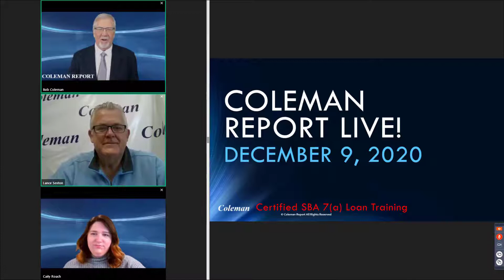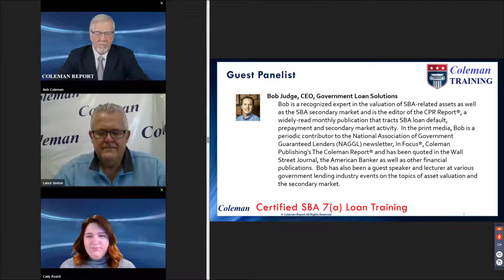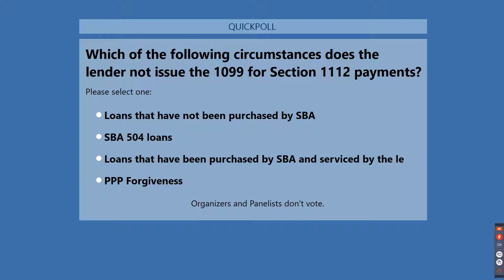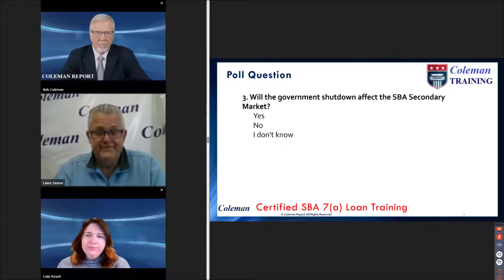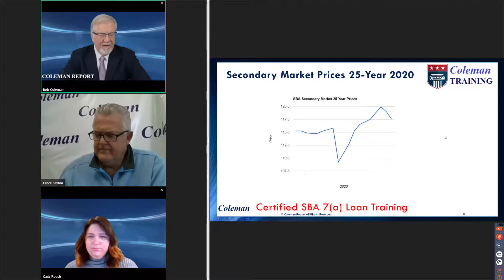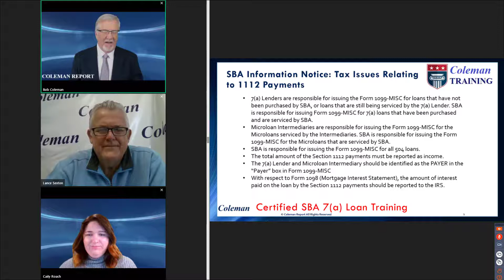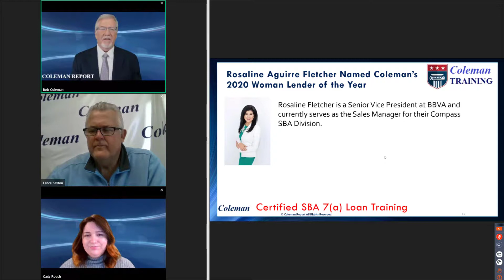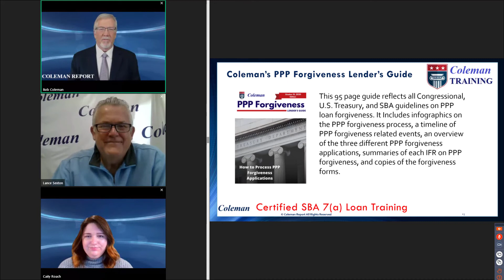Coleman Report Live! December 10, 2020